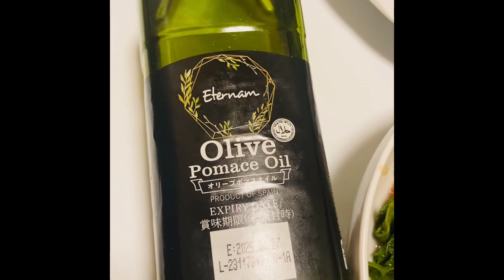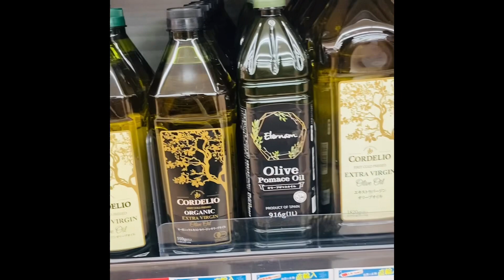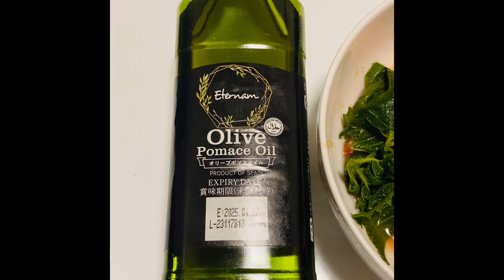First Time kong Bumili ng Olive Pomace Oil Walang Lasang Olive